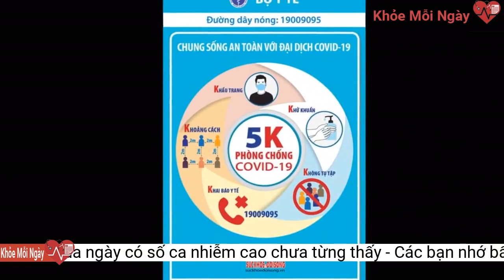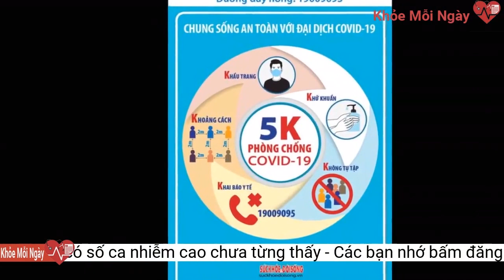Thế giới trải qua ngày có số ca nhiễm cao chưa từng thấy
Thế giới ghi nhận mức tăng số ca mắc Covid-19 cao kỷ lục hôm 27/12, với hơn 1,44 triệu trường hợp trên toàn cầu. Lấy mẫu xét nghiệm Covid-19 ở Paris, ngày 23/12. Ảnh: AP.
Tổng cộng 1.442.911 ca nhiễm nCoV được ghi nhận trên toàn cầu ngày 27/12. Con số này vượt qua kỷ lục ca nhiễm mới trong ngày từng được xác lập vào tháng 12/2020, theo Bloomberg.
Dẫu vậy, khả năng lây lan nhanh chóng của Omicron vẫn có thể gây áp lực lớn lên các hệ thống y tế vốn đã căng thẳng, khiến các bệnh viện quá tải.
Là biến chủng có tính đột biến cao và dễ lây truyền nhất, Omicron đang nhanh chóng trở thành biến chủng SARS-CoV-2 chiếm số ca nhiễm áp đảo trên toàn cầu. Các loại vaccine hiện hành được cho là bị giảm hiệu quả đối với chủng virus này.
Phần lớn trường hợp mới là do biến chủng Omicron gây ra. Số ca mắc mới trung bình mỗi ngày trong tuần cũng ở mức kỷ lục, với 841.000 trường hợp, tăng 49% so với cách đây một tháng, khi Omicron lần đầu tiên được xác định ở miền Nam châu Phi.
Chính phủ các nước đã cảnh báo rằng số ca mắc và nhập viện có thể tăng cao sau kỳ nghỉ lễ.
Các nghiên cứu ban đầu cho thấy Omicron có khả năng lây nhiễm nhanh hơn 70 lần so với các chủng trước đó, nhưng gây ra các triệu chứng bệnh nhẹ hơn, đặc biệt là đối với những người đã được chủng ngừa và tiêm nhắc lại.
Tuy vậy, số ca tử vong hàng ngày vì Covid-19 không tăng lên đáng kể. Kể từ giữa tháng 10, số người chết do căn bệnh trung bình mỗi ngày trong tuần dao động ở mức 7.000 người. Hiện tổng số ca tử vong vì Covid-19 trên toàn cầu là 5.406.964.